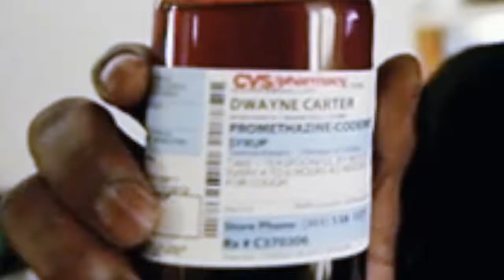The Stuff Episode 2: Part 2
Join two seminarians as we wax (more or less) theological in a continued in depth conversation about That Girl.  Put down that cup of sizzurp (and please never pick it back up) and turn up your female rapper mix for the latest episode of The Stuff!